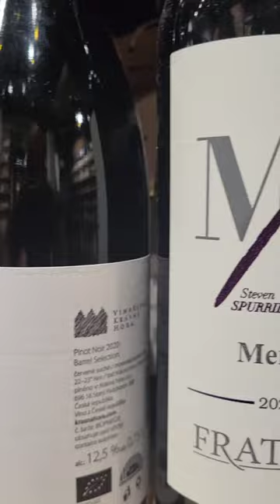One of the biggest wine selections from around the world in Ireland.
Do you know who has the biggest wine selections in terms of country of origin in Ireland? This place is The Corkscrew Wine and Spirit Merchants in Dublin. They have wines from over 32 countries, including Moldova, China, Switzerland, Lebanon, Croatia, Slovenia, India, Czech Republic, Uruguay, and Ireland.